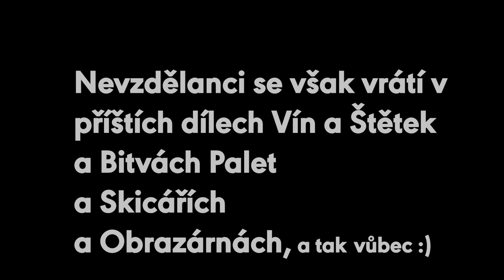Kde brát inspiraci v umění? - VÍNO A ŠTĚTKY PODCAST 4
Podcast (převážně) o umění, které bylo opět ukončeno baterkou v kameře. Povídání o inspiraci, kde ji hledat, jak ji hledat a je vůbec potřeba?

Druhá verze, tentokrát ale v celé své délce.

Nevzdělanci je nezávislý výtvarný label libereckých malířů a umělců produkující vedle obrazů a jiných projektů také videa a pořady o umění.

Malujeme spolu s diváky v živém streamu velkoformátové obrazy, které nemají ve světě obdoby. Začínáme každý první pátek. Více info zde:
Nejlepším způsobem, jak ocenit naši tvorbu je koupit si náš obraz. Podpoříte tím nezávislé umění!
Líbí se vám co děláme? Nejsme živeni z prsu veřejných financí nebo dotací,  ale můžete nás podpořit, stát se Mecenášem a podpořit českou výtvarnou scénu a umožnit tak sledování těchto videí zdarma a pro všechny.

Baví vás naše tvorba? Mrkněte na naše další pořady:

rozhovory o všem, co se týká umění, výtvarna, života a otázek veškerenstva

Trojice malířů se utká v souboji na štětec a čest v disciplínách malířských i nemalířských

Skicář je tutoriál včetně zadání úkolu z daného tématu. Probíráme malbu, kresbu, skicování...

Informace, články, fotky a drby o nás a spoustu jiných zajímavostí najdete zde: